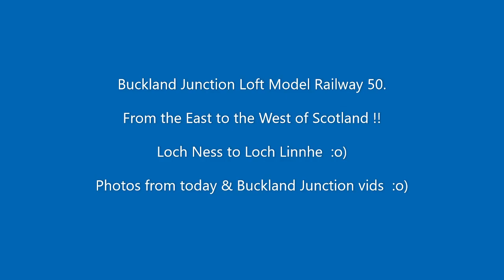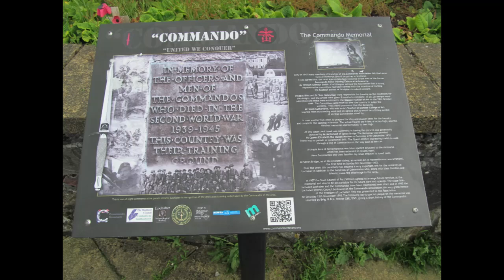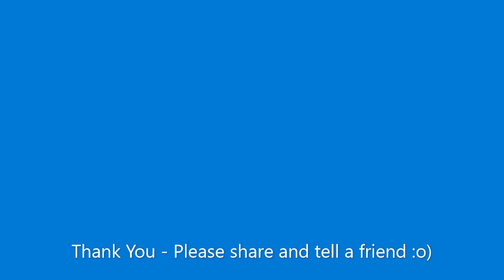Buckland Junction Loft Model Railway 95. Crosses Scotland from Inverness in the East to Fort William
Alan not in the loft crosses Scotland from Inverness in the East to beyond Fort William on the West coast. On his travels Alan stops to look at bridges and canals. This is an exciting and busy long drive. The Caledonian canal and the bridge of Oich are worth visiting to take some photos. Alan finds the Commandos memorial highly emotional with his Farter's history and recent issues. Finally he crosses the bridge at Ballachulish and finds somewhere to park for the night.